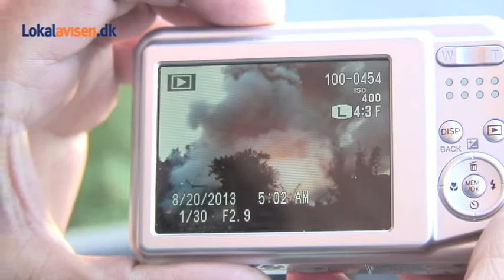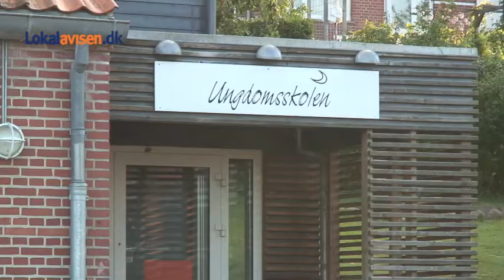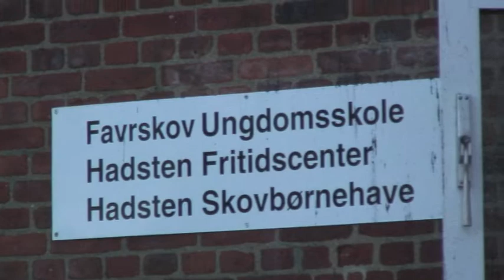Historie: Realskolen brændte ned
Realskolen på Kirkevej 8 i Hadsten blev lagt i ruiner tirsdag morgen 20. august 2013 ved en altødelæggende brand. Bygningen blev opført i 1911 og nåede at fejre 100 års jubilæum. Reportagen er filmet og fortalt af journalist Michael Wulff fra Lokalavisen Favrskov.